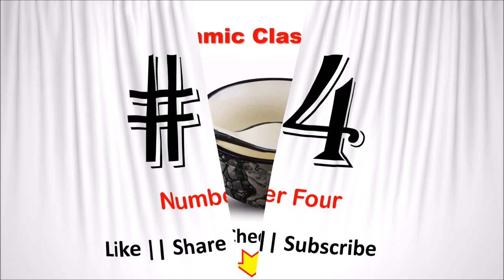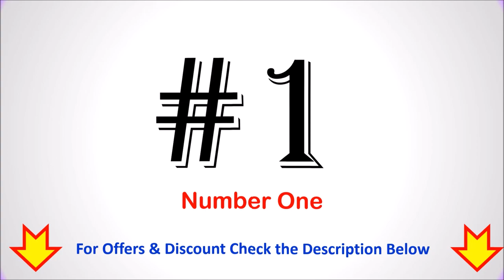Best Soup Bowls with Spoons in India 2023 ⚡ सूप बाउल्स के साथ स्पून ⚡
Best Soup Bowls with Spoons in India  ⚡ सूप बाउल्स के साथ स्पून  ⚡

List of Top 6 Best Soup Bowls with Spoons in India 2023

1. Shay Ceramic Soup Bowl Set

2. ExclusiveLane Ceramic Handled Soup Bowl Set

3. Lemon Tree Ceramic Bone China Soup Set

4. FLIPBOAT Ceramic Classic Soup Bowls

5. KITTENS Ceramic Handpainted Soup Bowl

6. Solimo Classico Melamine Soup Bowls

Checkout the list of Top 6 Best Soup Bowls with Spoons in India.
What is the best material for soup bowls?
What are the safest soup bowls?
What size bowl is best for soup?